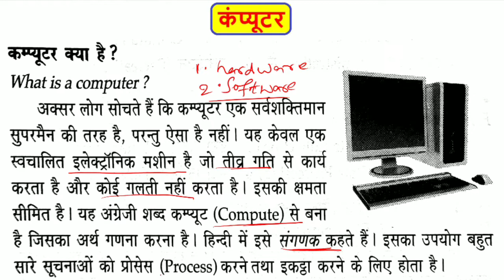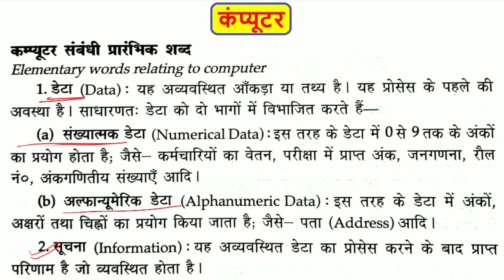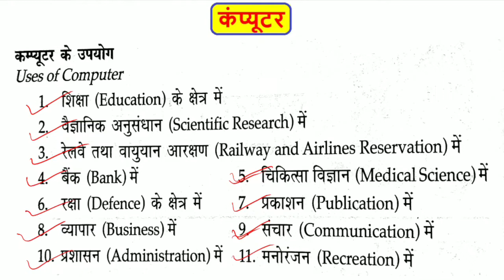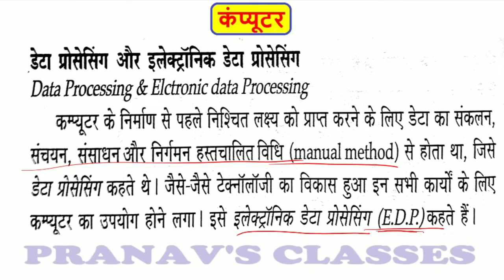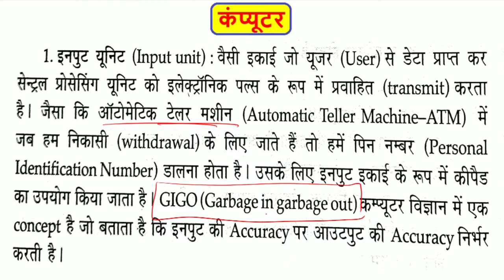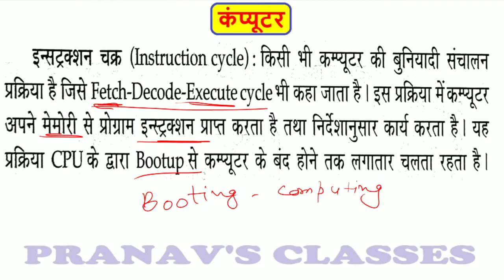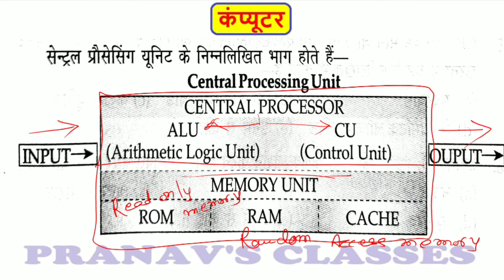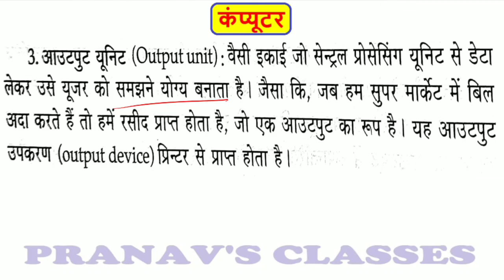कंप्यूटर : एक सामान्य परिचय / Computer: Introduction /डी.एल.एड./लेखपाल/बैंकिंग व अन्य परीक्षाओं हेतु